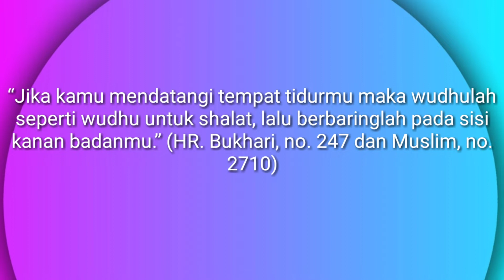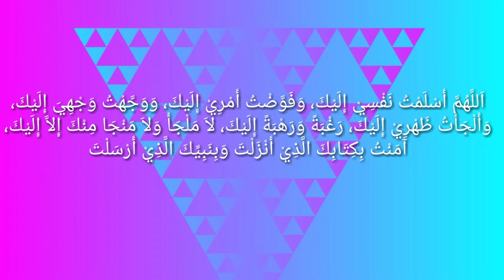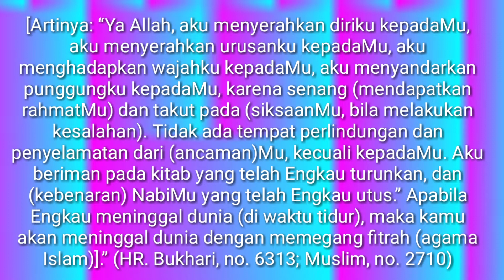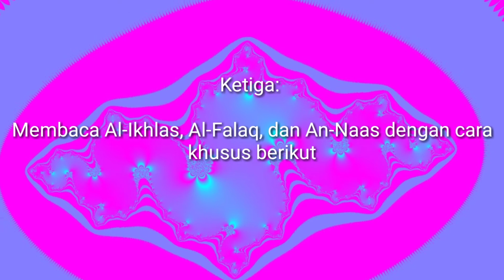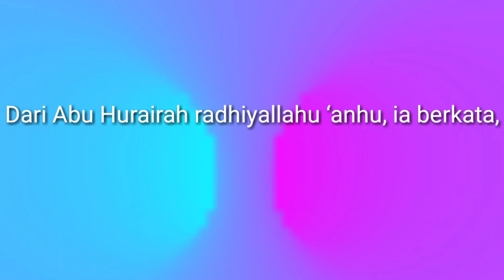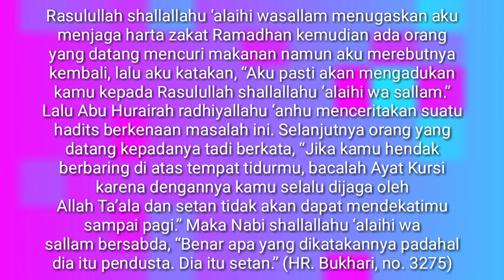ADAB ADAB SEBELUM TIDUR SESUAI SUNNAH@ummuabdurrahman8454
Adab Adab Sebelum Tidur Sesuai Sunnah

Semoga Vidio ini bisa Diamalkan..dan yang mengamalkan semoga Allah Ta alaa mudahkan segala urusannya...baik di dunia maupun diakhirat kelak Aamiin...